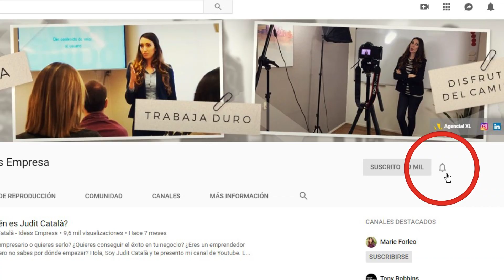Qué es Facebook Ads - Diccionario de Marketing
✅ APRENDE a DOBLAR la FACTURACIÓN de tu NEGOCIO

💻 Notas del video:

Si llevas poco en este mundillo del marketing, seguro que has oído hablar de Facebook Ads, aunque no los hayas usado nunca.

El nombre no da lugar a mucha confusión: Facebook Ads son, pues eso, los anuncios de Facebook. Una plataforma creada por la empresa de Mark Zuckerberg que se ha convertido en una herramienta casi imprescindible en toda estrategia de marketing.

⏰ ÍNDICE DE CONTENIDOS:

Introducción: 00:00
Historia sobre Facebook: 00:50
Auge de FAds: 01:29
¿Hay más opciones?: 02:35